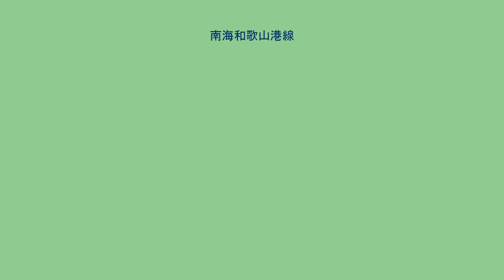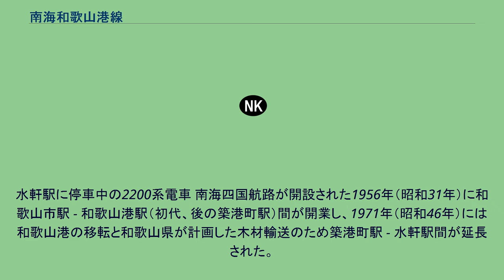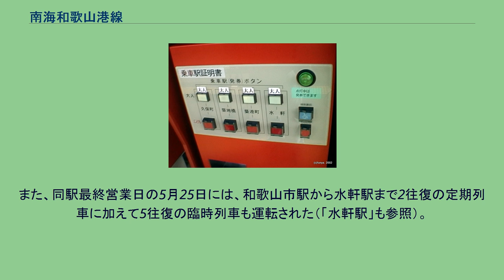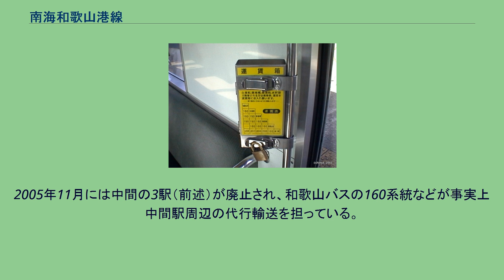南海和歌山港線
和歌山港線（わかやまこうせん）は、和歌山県和歌山市の和歌山市駅から和歌山港駅までを結ぶ、南海電気鉄道の鉄道路線である。
和歌山港駅で南海フェリーの四国航路「南海四国ライン」に連絡しており、大阪方面から徳島への連絡線の役目を果たしている。
かつては沿線利用も考慮され、途中駅として久保町駅、築地橋駅、築港町駅があったが、いずれも一日の平均乗降客数が100人以下だったため2005年（平成17年）11月27日に廃止された。
また終着駅だった水軒駅は、それより前の2002年（平成14年）5月26日に廃止された。
県社分界点（久保町駅） - 和歌山港間は、南海電気鉄道の敷設免許を譲り受けて港湾管理者である和歌山県が臨港鉄道として整備したもので、南海電気鉄道が第二種鉄道事業者、和歌山県が第三種鉄道事業者となっているが、臨港地区内に含まれない県社分界点（久保町駅） - 和歌山市駅間は南海が建設した。
なお、和歌山県との境界点であった久保町駅は先述の通り2005年11月27日に廃止されたため、境界点の名称は県社分界点となった。
キロポストの距離表示は南海本線からの通算となっている。
南海本線直通の特急「サザン」並びに急行及び線内運転の普通列車が運転されている。
線内運転の普通列車は2005年11月27日のダイヤ改正で途中駅が廃止されたためいったん消滅し、南海本線と直通する特急と急行のみの運転となっていたが、その後2012年4月1日のダイヤ改正ですべて南海四国ラインとの接続に特化したダイヤになるとともに、特急「サザン」と急行の一部が線内運転の普通列車に置き換えられた。
同年10月1日には、平日ダイヤの急行上り2本が和歌山港発和歌山市行きの普通列車に変更された（従来の列車は和歌山市発として運行）。
なお、普通列車に使用される電車は加太線と共通運用されている。
2002年5月26日の水軒駅廃止以前から特急と急行は難波方面から和歌山港駅までの運転で、2005年11月27日廃止の途中駅はすべて通過していた。
また、水軒駅発着の線内折り返し普通列車は1日2往復（午前・午後にそれぞれ1往復）のみであった。
毎年7月20日には和歌山市内で「港まつり花火大会」が開催されるため、この日のみ大幅に和歌山市駅 - 和歌山港駅間の急行が増発される。
また、この日の臨時列車が運転される時間帯の特急「サザン」はすべて和歌山市駅 - 難波駅間での運転となり、和歌山港線へは乗り入れない。
沿線には企業の工場や官公庁の施設が多い。
かつては朝夕を中心に、日中も1時間に1本程度が設定されていたが、現在は南海四国ラインとの接続に特化したダイヤとなっているため、通勤客よりもフェリー乗船客の利用が中心となっている。
和歌山市・和歌山港以外の駅はすべて無人化されていたため、無人駅（久保町・築地橋・築港町・水軒）が存在していた頃における運賃・乗車券の取り扱いは次の通りとなっていた（ここはあくまで「スルッとKANSAI」導入以降、すなわちワンマン化後について述べることにする。）。
なお、中間無人駅で下車せずに和歌山市駅 - 和歌山港駅間を乗車する場合は、磁気カードがそのまま使用できた。
ちなみに、2012年4月以降は和歌山港駅も無人駅化されたが、自動改札は引き続き設置されている。
水軒駅に停車中の2200系電車 南海四国航路が開設された1956年（昭和31年）に和歌山市駅 - 和歌山港駅（初代、後の築港町駅）間が開業し、1971年（昭和46年）には和歌山港の移転と和歌山県が計画した木材輸送のため築港町駅 - 水軒駅間が延長された。
しかし、延伸開業時にはすでに木材輸送がトラック輸送に切り替わっており、一度も木材輸送のための貨物列車が運行されることがなかった。
延長区間のうち、和歌山港駅 - 水軒駅間には、前述の通り和歌山市駅からの旅客列車が一日わずか2往復だけ運転されていたが、「同区間にある踏切が交差道路拡張の障害になっている」との理由で、2002年（平成14年）に廃止された。
水軒駅廃止直前の同年4月28日には臨時で特急「サザン」が難波駅から水軒駅まで運転された。
また、同駅最終営業日の5月25日には、和歌山市駅から水軒駅まで2往復の定期列車に加えて5往復の臨時列車も運転された（「水軒駅」も参照）。
なお、開業当初から難波発着の南海四国航路連絡列車が運転されている。
当初は1551系を使用した急行「あわ」が運行された。
のちに特急「四国」が運行開始され、...